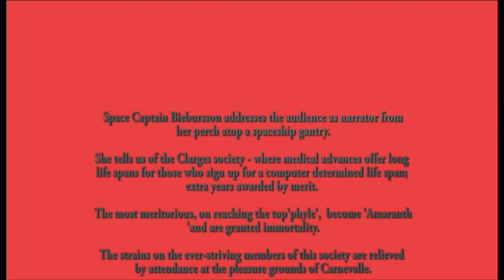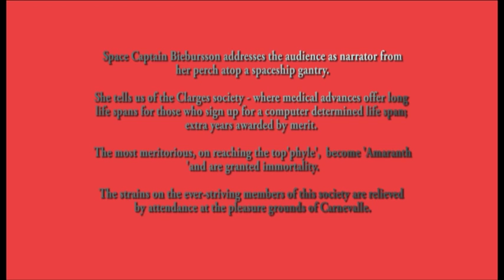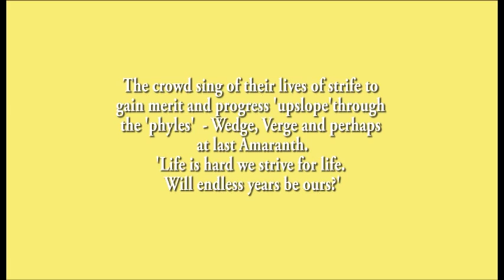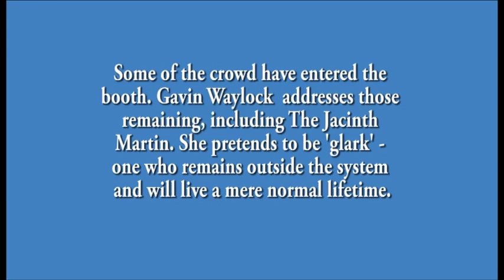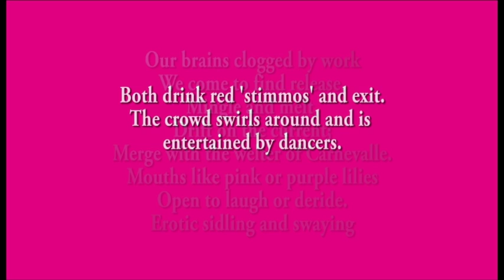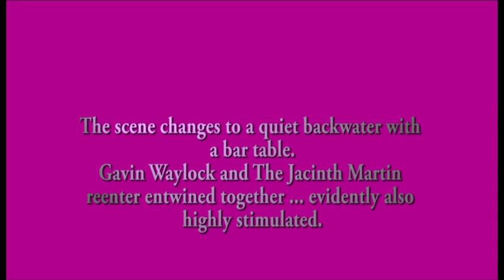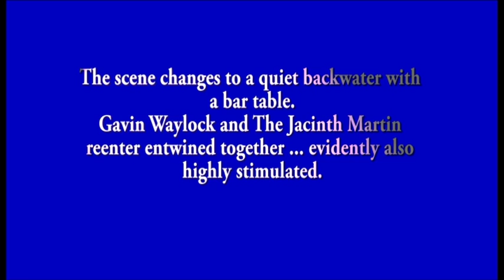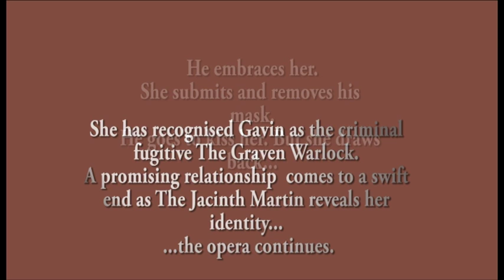Contemporary Opera Clarges Carnevalle scenes